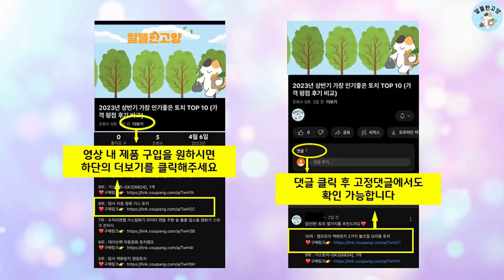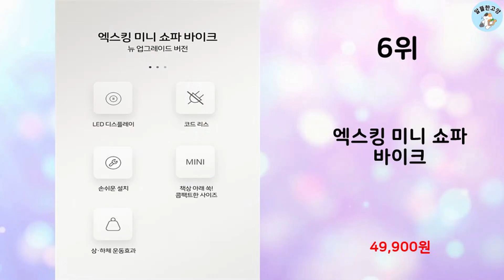2023년 하반기 판매순위 쇼파바이크 BEST 10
알뜰한 고양에서 2023년 하반기 인기 쇼파바이크 TOP 10을 소개해드립니다.

10위 : 아크온 실내 자전거 방문설치, 단일상품, 블랙 + 민트

7위 : 롤링파워 실내싸이클 유산소운동 35 x 41 x 32 cm, 단

5위 : 벨리카 접이식 가정용 홈트레이닝 실내 자전거 헬스 스피닝 사이클

3위 : 스포틀러 실내 자전거 스핀바이크 오브제 메타 가정용 스피닝 즈위

2위 : [KC인증] HOMETLOVE "쇼파바이크 + 패드 증정", 고

1위 : 스포틀러 스핀바이크 오브제 실내자전거 스피닝 유산소 운동기구 화

 감사합니다